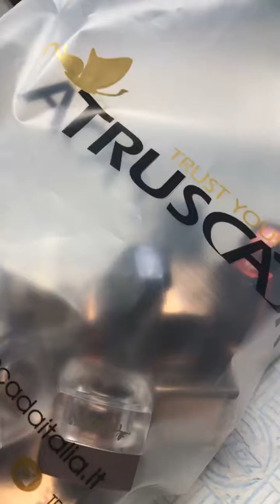Nuovi acquisti Truscada